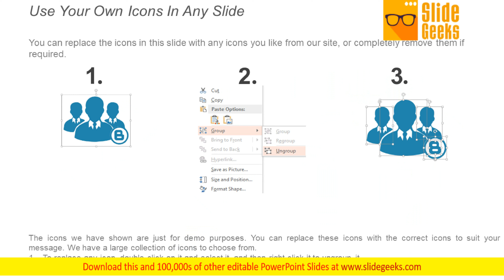Group Of People Team Symbol Vector Icon Ppt Powerpoint Presentation Pictures Shapes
Presenting this set of slides with name group of people team symbol vector icon ppt PowerPoint presentation pictures shapes. This is a five stage process. The stages in this process are team symbol, human icon, persons icon. This is a completely editable PowerPoint presentation and is available for immediate download. Keep your thoughts evergreen with our Group Of People Team Symbol Vector Icon Ppt PowerPoint Presentation Pictures Shapes. They will stay fresh and relevant for long.